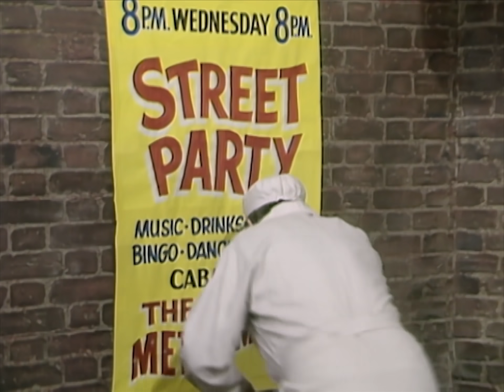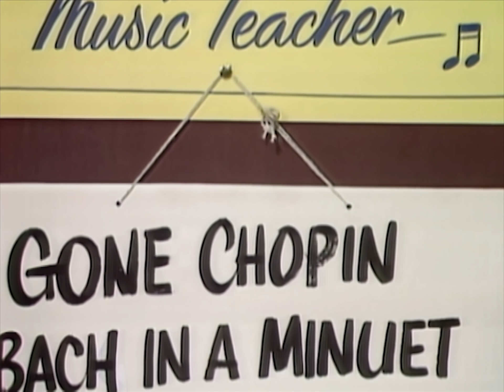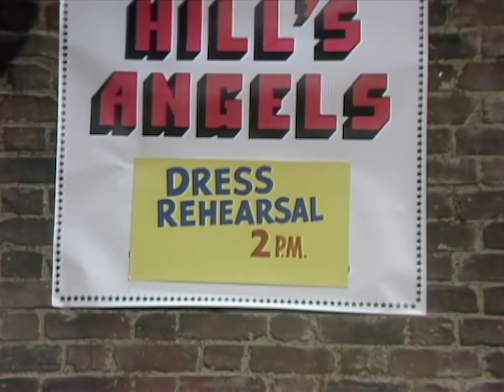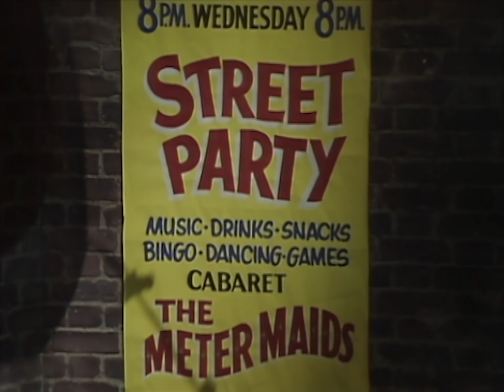Benny Hill - Désolé Benny, elle préfère son chien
Pas de chance Benny, à moins que…